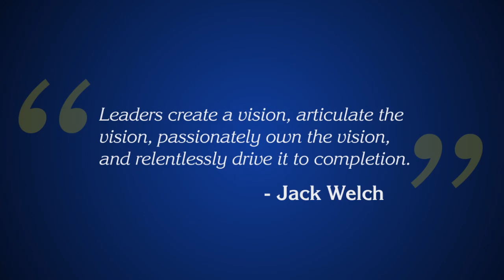Counselor Person of the Year 2011 - Marty Lott, SanMar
Meet Marty Lott of SanMar, Counselor's 2011 Person of the Year.